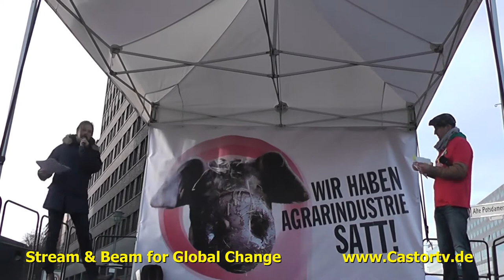wir haben es satt 2014 Part 010